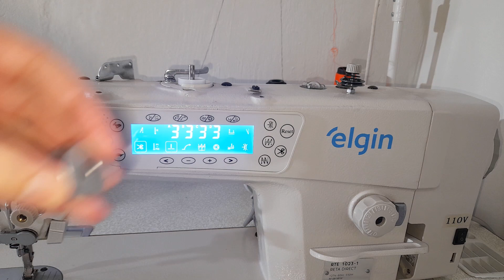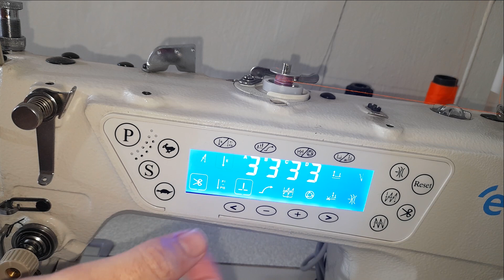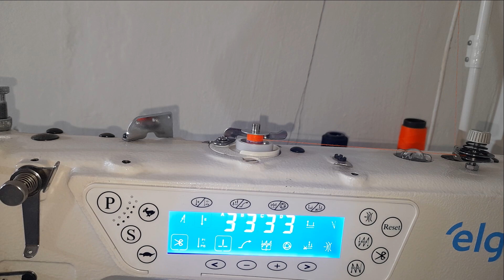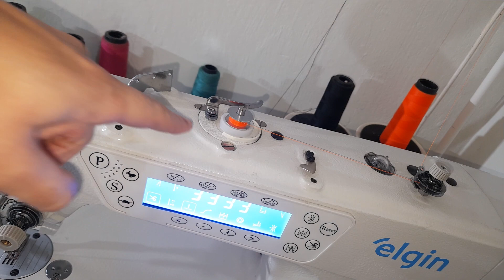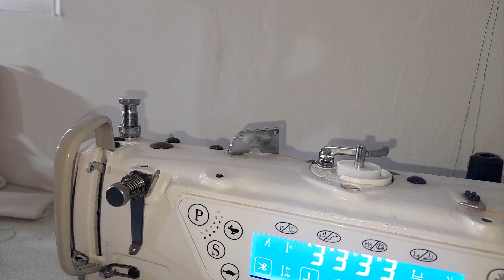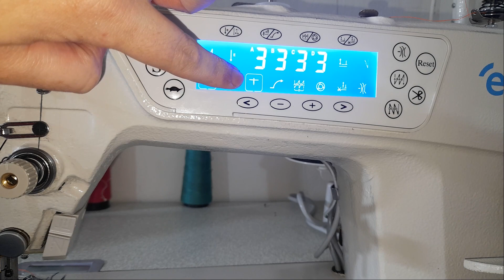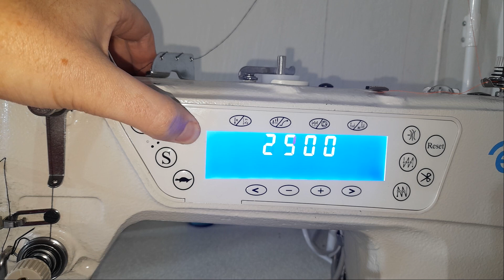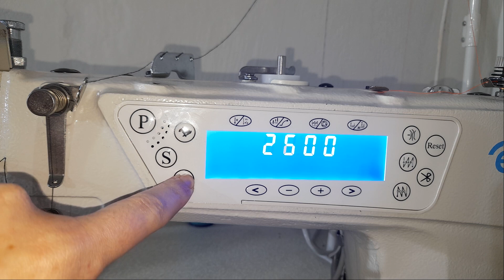Aprenda a manusear uma máquina de costura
Olá pessoal nesse vídeo vamos falar sobre como manusear uma máquina de costura industrial reta eletrônica. Devido que muitas pessoas quando compra uma máquina de costura não sabe por onde começar. Nesse vídeo vou ensinar passo a passo por onde começar para costurar em sua máquina de costura. Então bora ver o vídeo Aprenda a manusear uma máquina de costura